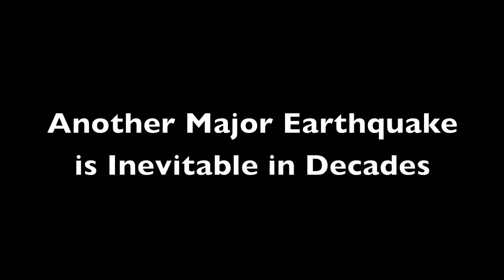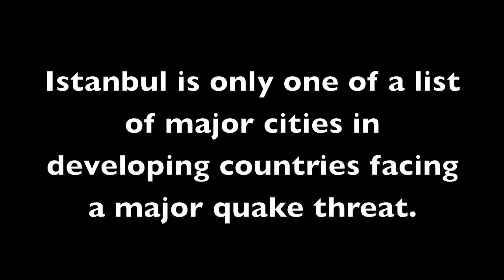A Megacity Faces a Major Quake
Istanbul, a crossroads of commerce and culture, sits at a tectonic crossroads that makes it a target for periodic destructive earthquakes. The city population has grown from 1 to more than 10 million in 50 years, and most residents live in buildings that were built in a haphazard rush and are prone to collapse. The city is starting to work to cut the risk.